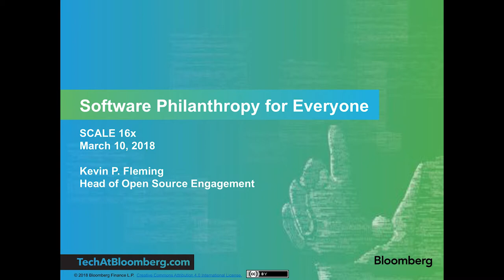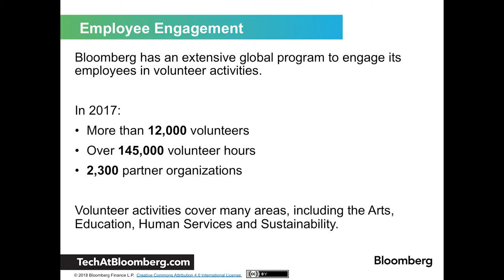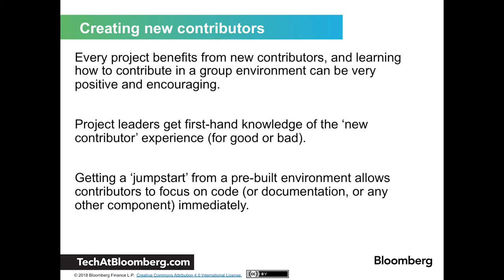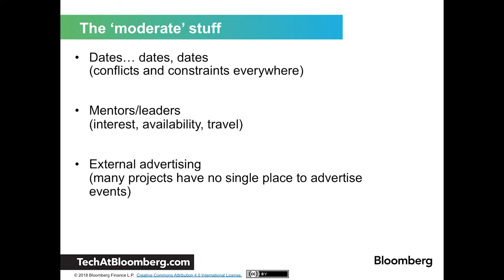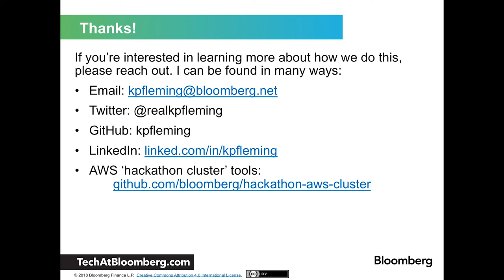How to host a hackathon / Software philanthropy for everyone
Learn what it takes to host a successful open source hackathon from Bloomberg's Kevin Fleming in this Lightning Talk from UpSCALE at the 2018 Southern California Linux Expo (SCALE).